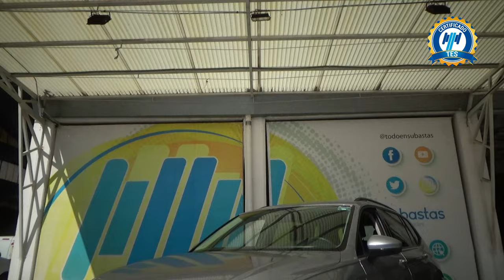Volkswagen / Tiguan / 2020 - 31441